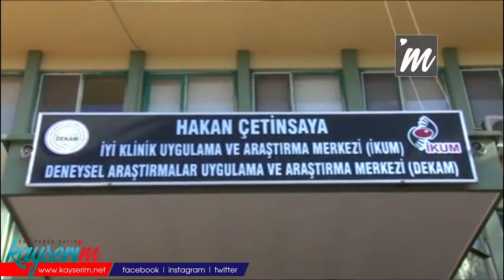Yerli aşıda ikinci dozlama başlıyor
KAYSERİ'de Erciyes Üniversitesi (ERÜ) Rektörü Prof. Dr. Mustafa Çalış, üniversite bünyesinde geliştirilen yerli ve milli Covid-19 aşısında Faz 1 çalışması kapsamında ikinci doz aşılamanın başlayacağını belirtti. Prof. Dr. Çalış, "Perşembe itibarı ile ikinci dozlamaya geçeceğiz. 15 Aralık itibarı ile de Faz 1 çalışmasını bitirmeyi düşünüyoruz" dedi.

Koronavirüs aşı çalışmalarında ERÜ'de önemli aşamaya gelindi. Aşı Araştırma ve Geliştirme Uygulama ve Araştırma Merkezi'nce (ERAGEM) Covid-19'a karşı geliştirilen, Koçak Farma'da GMP şartlarında üretimi yapılan ve Sağlık Bakanlığı tarafından desteklenen ERUCOV-VAC inaktif aşı adayının AR-GE çalışmaları tamamlandı. Tamamen yerli ve milli olan ERUCOV-VAC inaktif aşı adayının etik kurul izni ve Sağlık Bakanlığı'ndan alınan onayların ardından Erciyes Üniversitesi İyi Klinik Uygulama ve Araştırma Merkezi’nde (İKUM) ilk dozu 44 gönüllüye uygulanarak, Faz 1 çalışmasına başlandı. İlk dozun tamamlanmasının ardından Faz 1’in ikinci dozu için de geri sayım başladı. Bu kapsamda ikinci dozun aynı gönüllülere yarından itibaren uygulanacağı bildirildi.

'15 ARALIK’TA FAZ 1 ÇALIŞMASINI BİTİRMEYİ DÜŞÜNÜYORUZ'

Çalışmalarla ilgili bilgi veren ERÜ Rektörü Prof. Dr. Mustafa Çalış, "Bilindiği  üzere 5 Kasım'da çalışmasını bitirdiğimiz Erciyes Üniversitemizde geliştirdiğimiz aşının klinik yani Faz 1 çalışmalarına başlamıştık. 5 Kasım itibarıyla da gönüllülerimize dozlamayı yapmıştık. Şu süreçte 44 gönüllümüzün, aşı adayımızın dozlaması yapılmış oldu. Çok şükür hiçbir yan etki göstermedi. Birkaç hastamızda normal grip hastalığında olabilecek, hafif kızarıklıklar oldu; ama bu her türlü aşıda olabilecek ağırlıklar. Hiçbir yan etkisi olmaması aşımızın güvenilir olduğunu gösteriyor. Bu da Faz 1 için çok önemli. Faz 1'in en önemli ayağı güvenilirlik ayağıydı. İlk dozlamamızda böyle bir şeyin çıkması bizleri çok sevindirdi. Perşembe günü itibarıyla ikinci dozlamaya geçeceğiz. 15 Aralık itibarıyla da Faz 1 çalışmasını bitirmeyi düşünüyoruz. Aynı gönüllülere ikinci dozlamayı yapacağız. İkinci dozlama 15 Aralık’ta bittikten sonra buradan da güzel sonuçlar çıkacağını ümit ediyor, en kısa sürede Faz 2 çalışmasına geçmeyi düşünüyoruz" dedi.

'ALTYAPIMIZIN OLMASI BAŞARI GETİRDİ'

Yerli aşıyı üreten üniversite olarak çok mutlu olduklarını kaydeden Prof. Dr. Çalış, "Çok güzel duygular içindeyiz. Stratejik alanda milli ve yerli ürünlerimiz olması çok önemli. Erciyes Üniversitesi’nin de bir alt yapısı vardı. Özelikle kaliteli öğretim üyeleri, araştırma görevlileri ile bunu çok iyi değerlendirdik. Daha önce kırım kongo kanamalı ateşinin de ilk faz çalışmasını Erciyes Üniversitesi’nde yapmıştık. Bu durum alt yapımızın olması nedeniyle başarıyı getirdi. Vatanımız ve milletimiz adına çok mutluyuz. Bu çalışmanın başındayız. Diğer aşamaları da başarılı bir şekilde geçersek yerli aşımızı üretmiş olacağız" diye konuştu.

‘ŞUBAT AYINDA FAZ 3 ÇALIŞMASINA GEÇMEYİ ÜMİT EDİYORUZ’

Faz 2 ve Faz 3 çalışmalarıyla ilgili de konuşan Rektör Çalış, şunları kaydetti:

"Tam tarih vermek çok zor oluyor. Şubat ayı itibarı ile de Faz 2 çalışmasını bitirerek Faz 3 çalışmasına geçmeyi ümit ediyoruz. Bunun için de gece gündüz çalışıyoruz. Bizim Aşı Araştırma ve Uygulama Merkezi’miz var. Aşımız burada geliştirildi, bununla birlikte aslında iki aşı geliştiriliyor Covid-19 için birincisi şuan geliştirmekte olduğumuz aşı diğeri ise Rekombinant aşının klinik çalışmaları devam ediyor. Erciyes Üniversitemiz şu yönden çok şanslı, hem aşı çalışma merkezimiz çok iyi durumda hem de Faz çalışmalarını yaptığımız İyi Klinik Uygulama Merkezi’miz çok kaliteli burada bin 300’ü geçkin çalışma yapıldı. Dünya çapında denetlenebilen bir merkeze sahibiz. Faz çalışmalarımızda İyi Klinik Uygulama Merkezi’mizin ve ekibimizin kaliteli olması bizi ön plana çıkardı."